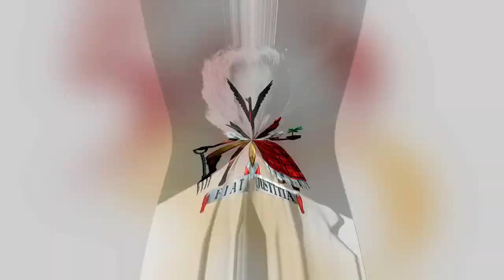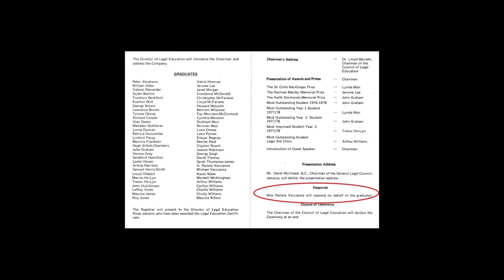50 Weeks to 50! Class of '78 ~ Mrs. Pamela Whittingham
This week our featured alumni is Mrs. Pamela Whittingham, from the Class of '78!